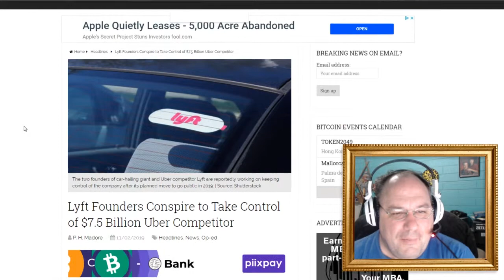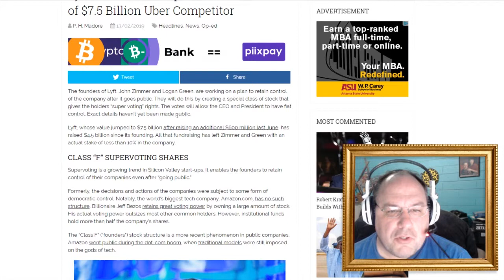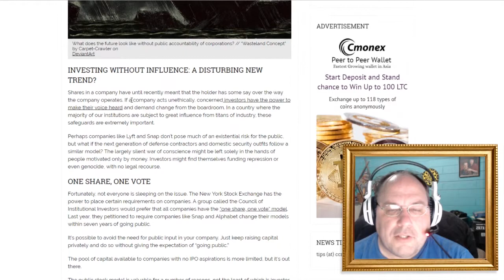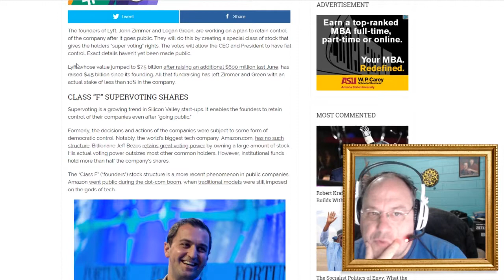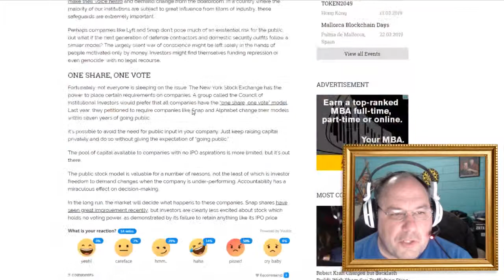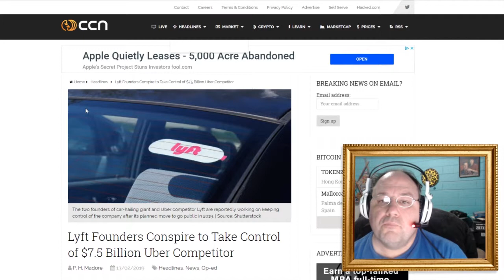Can Lyft take over Uber? || Shep Rambles s02e34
Can the transportation network company "Lyft" take over their competitor "Uber" by controlling their stock? Should they?

Video clip:
A New Way To Glow